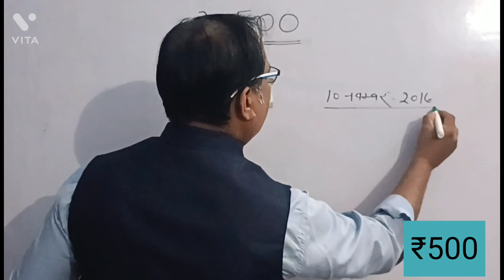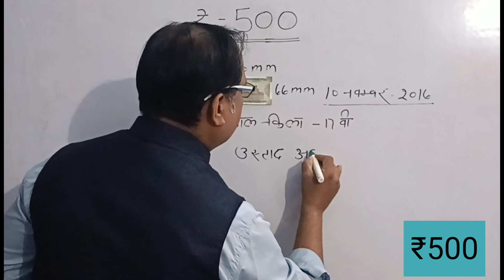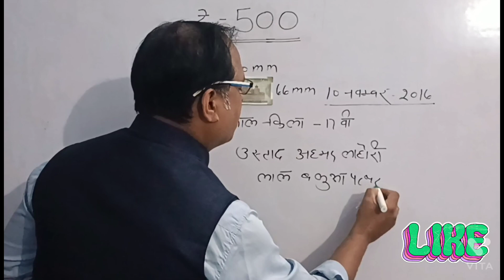₹ - 500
TRIVEDI CLASSES BY DR. VIKASH TRIVEDI SIR OFFLINE CLASSES SITAPUR